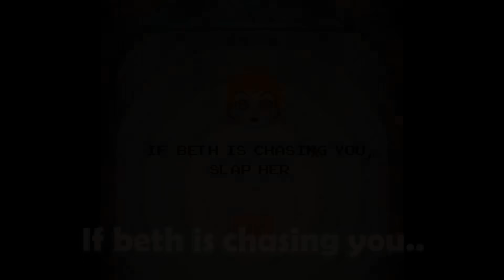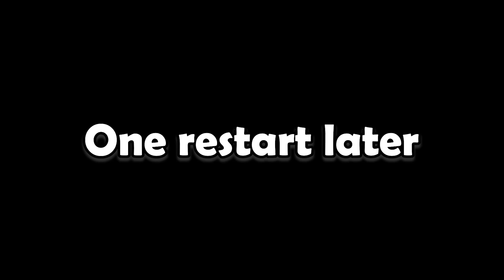This Game Gave us a New Fear...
Do you want us to come back to beat this game?

YOUR DAILY BIBLE VERSE!
Proverbs 16:3 - Commit to the Lord whatever you do, and your plans will succeed.